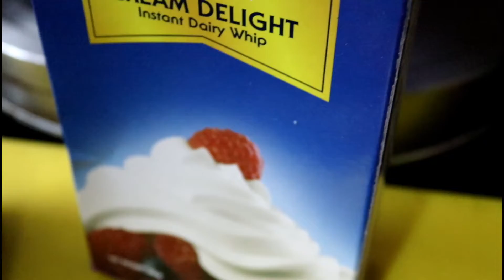Chocolate Oreo biscuit cake